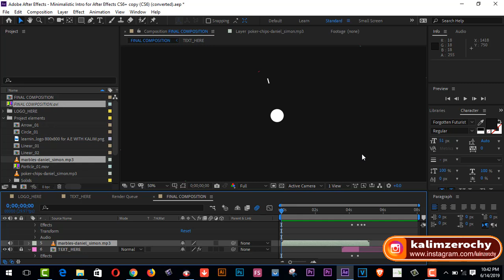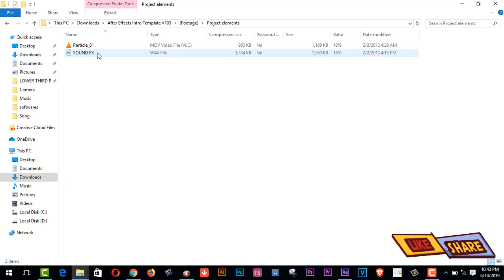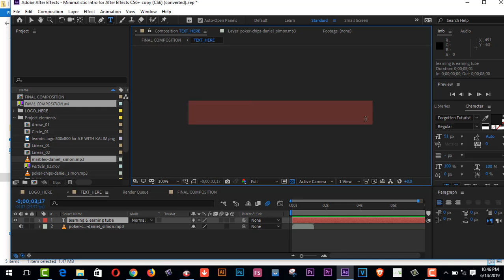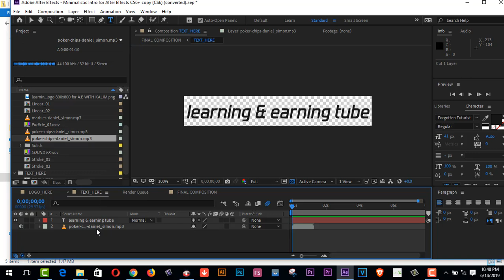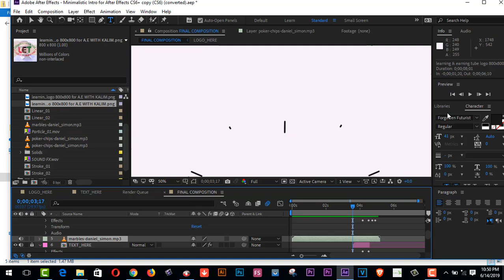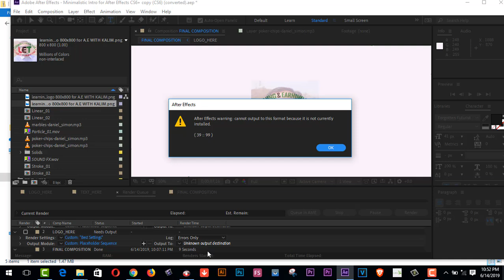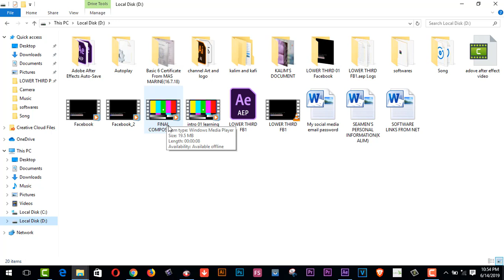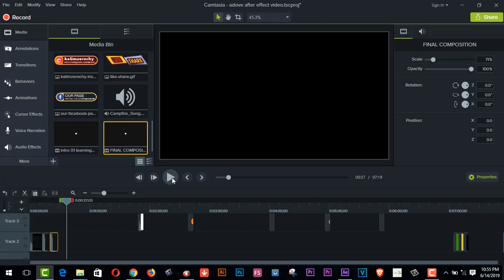how to Make a Professional Intro in After Effects Full Bangla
Here you will find how to Make a Professional Intro in After Effects  Full Bangla. To upgrade your channel it is very important making a professional intro for your channel.

funny vlog
learning & earning tube
funny vlog
learning & earning tube
1.  Youtube video making Quality tools full bangla 2019
2.   Upwork English spelling test (U.S version) answers 2019
3. হাত খরচের টাকা চাই ? ৫০-১০০ ডলার আয় - (১০০% বিকাশ রকেট
     পেমেন্ট)
5. যেকোন ভিডিও আপলোড এবং ভিউ করে ইনকাম করুন লাখ টাকা II